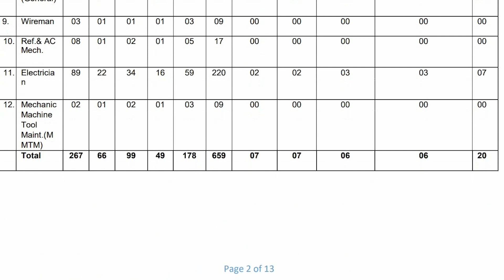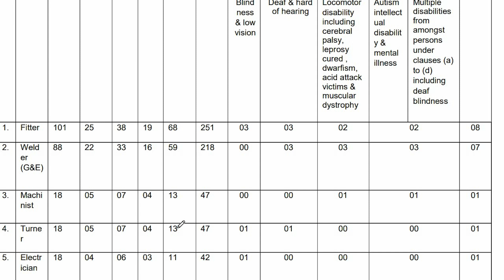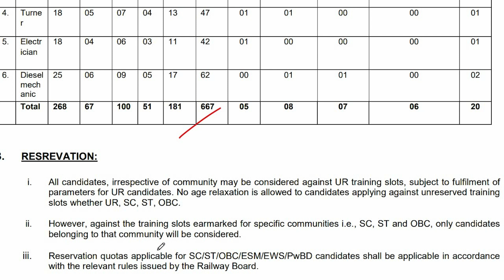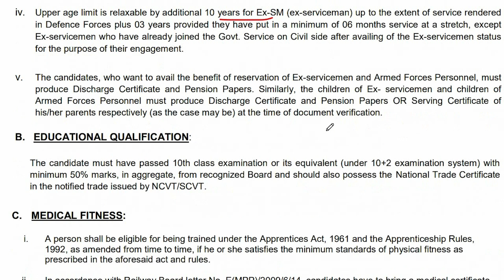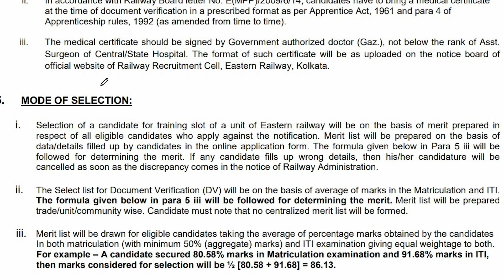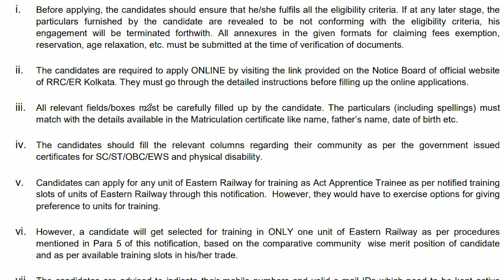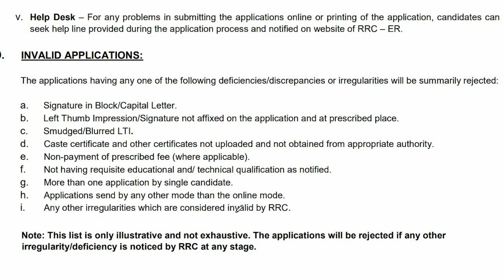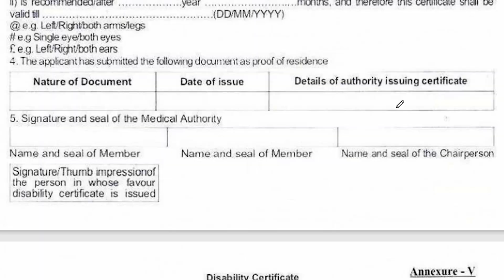ইস্টার্ন রেলওয়ে নিয়োগ | পশ্চিমবঙ্গে নিয়োগ | মাধ্যমিক পাশে চাকরি | Eastern Railway Recruitment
PDF Link -
This video is about Eastern Railway Recruitment 2023

Post – Group C Staff
Vacancy – 3115
Age- 15y. to 24y.
Salary – Lavel -1
Educational Qualification – Madhyamik Pass with ITI Pass
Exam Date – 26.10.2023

পশ্চিমবঙ্গ বিদ্যুৎ দপ্তরে নিয়োগ MES নিয়োগ 2023 রাজ্যে নতুন করে শিক্ষক অশিক্ষক কর্মী নিয়োগ কলকাতা পৌরসভায় নিয়োগ রেলে নতুন করে নিয়োগ শুরু পশ্চিমবঙ্গে ডিপ্লোমা পাশে চাকরি

N.B.- This video use only for education and information purpose and information. THANKS DEBABRATA
new job
 new vacancy
 west bengal job
eastern railway kolkata apprentice recruitment 2023
eastern railway recruitment Seldah
eastern railway apprentice Asansol
north eastern railway recruitment 2023
railway recruitment Malda
eastern railway vacancy 2023
ইস্টার্ন রেলওয়ে গ্রুপ ডি নিয়োগ
রেলে চাকরি শুধুমাত্র মাধ্যমিক পাশেই